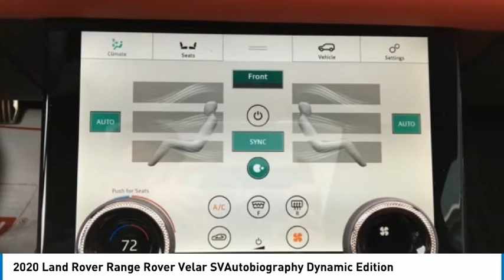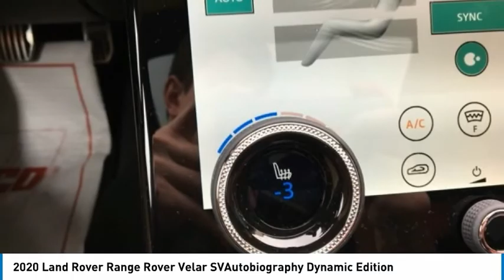2020 Land Rover Range Rover Velar LB0165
2020 Land Rover Range Rover Velar SVAutobiography Dynamic Edition

Don't miss this 2020 Land Rover. Make a great choice today with this must-have suv. Learn more about this suv by contacting the dealership today and own it today.